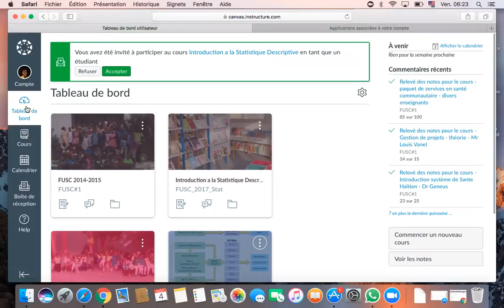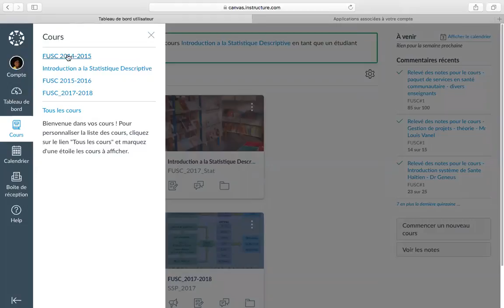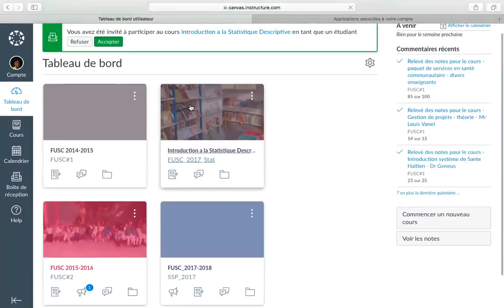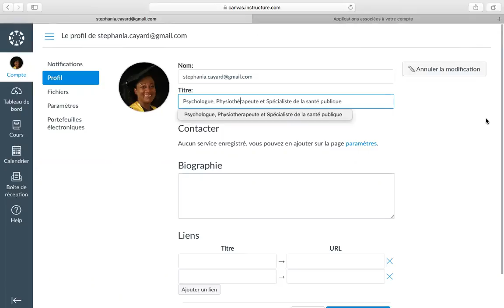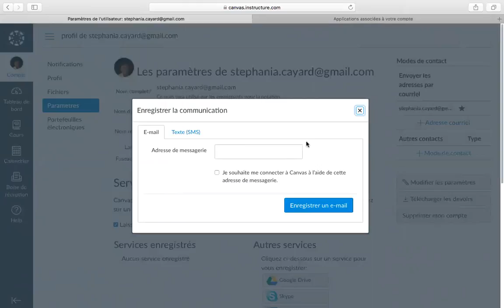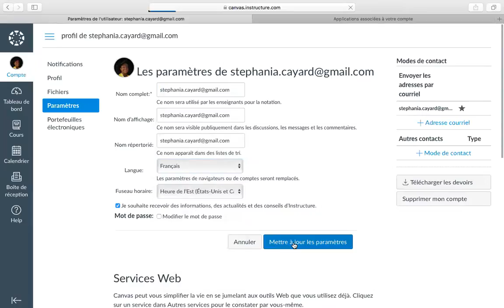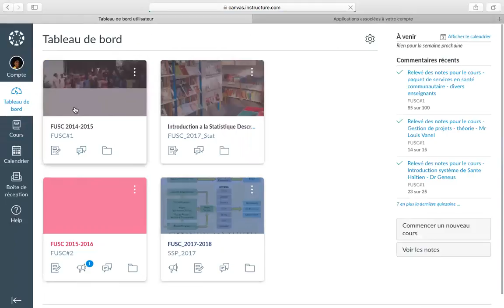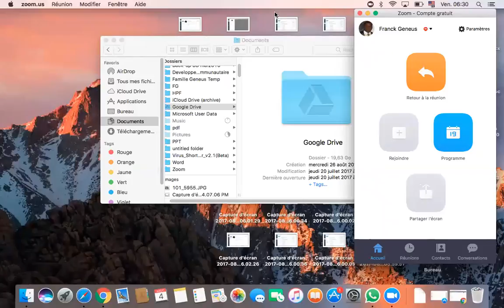Institut_SPEC_Utilisation_de_Canvas_video_1/7